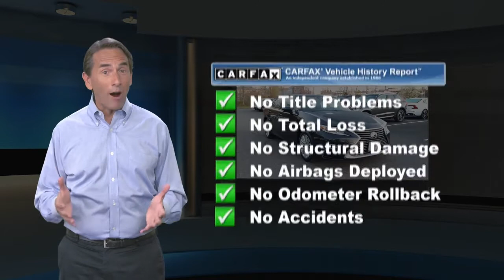Used 2017 Lexus ES ES 350, Somerville, NJ 221626A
Black 2017 Lexus ES 350 FWD 6-Speed Automatic with Sequential Shift ECT-i 3.5L V6 DOHC Dual VVT-i 24V Clean CARFAX. CARFAX One-Owner.Recent Arrival! 21/30 City/Highway MPGAwards:* 2017 IIHS Top Safety Pick+ * 2017 KBB.com Brand Image Awards

[RLVID:2897:6cb031731b9caf05:7e76b83d6d35333e:1]